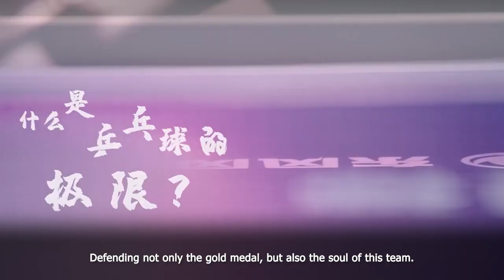Liu Guoliang reviews the performances of the players at the Tokyo 2020 Olympic